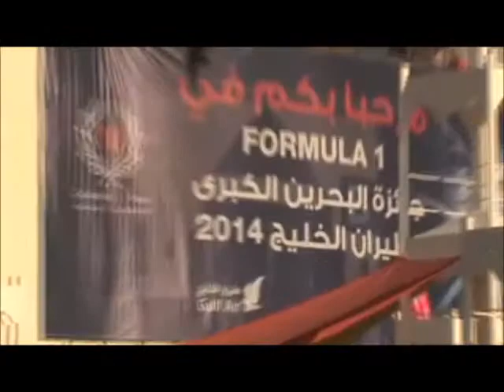Formula 1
My Day at the Formula 1 Bahrain